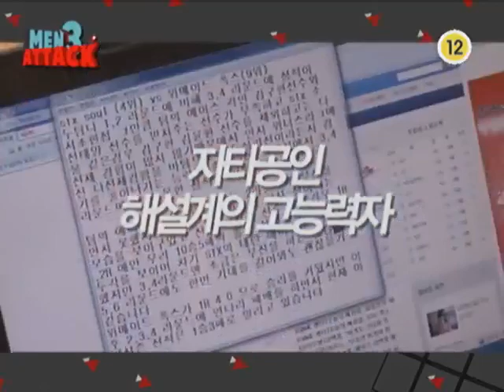[2011.05.07] 신한은행 프로리그 10-11 5라운드 3주차 1경기 공군 vs KT 6세트 (벨트웨이) 김경모(Zerg) vs 고강민(Zerg)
신한은행 프로리그 10-11 5라운드 3주차 1경기 공군 vs KT 6세트 (벨트웨이) 김경모(Zerg) vs 고강민(Zerg)